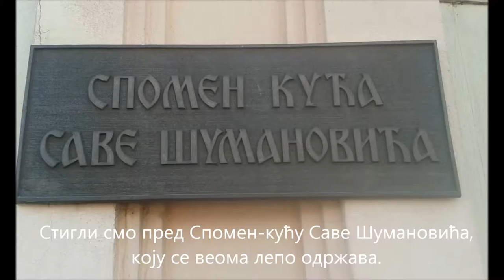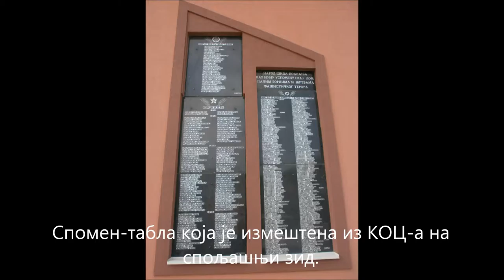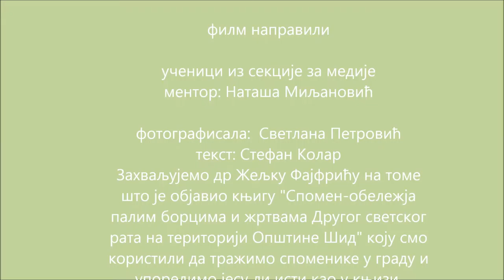Витезови културе из ОШ "Сремски фронт"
Светлана Петровић и Стефан Колар
ментор: Наташа Миљановић
школска година 2016/2017.